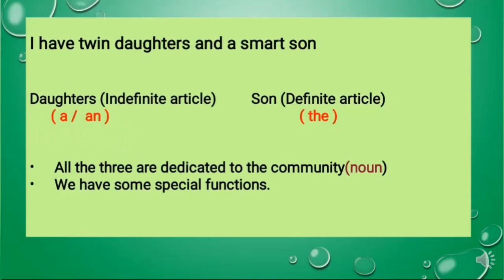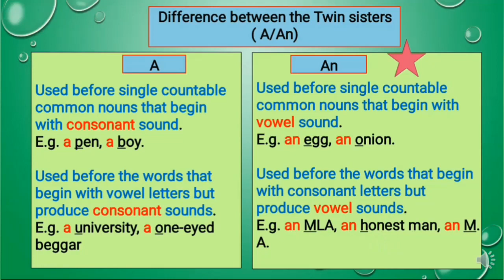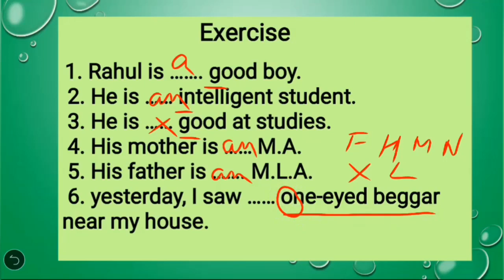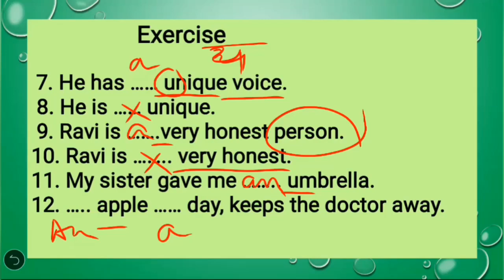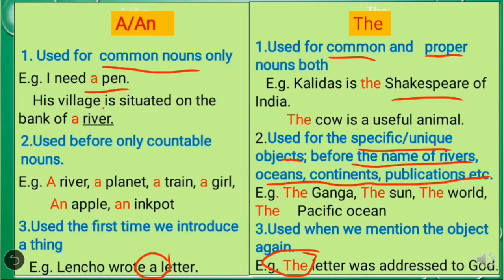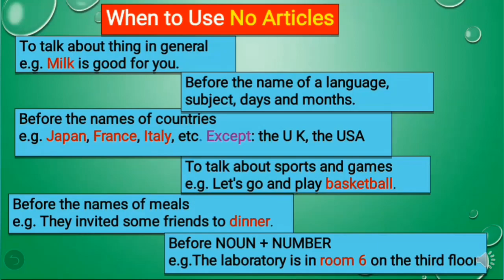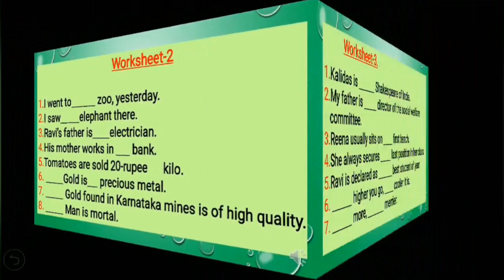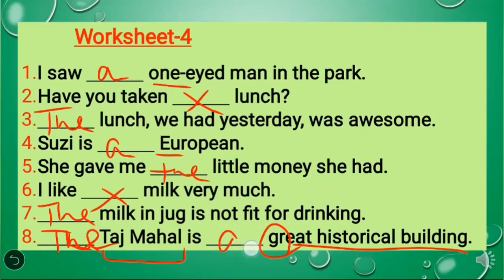Articles||Use of Articles (A,An and The)||Articles by Sawraj Mam||For all Classes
Articles||Use of Articles|| Use of A,An and The||Articles by Sawraj Mam||
Articles by Sawraj Mam
Use of Articles (A,An and The) by English Classes
Definite And Indefinite Articles
When to use an article
When to use 'No Article'